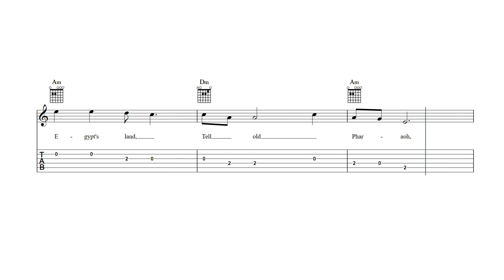Go Down, Moses Guitalele Tab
Go Down, Moses - guitalele sheet music and tab with lyrics and chords.